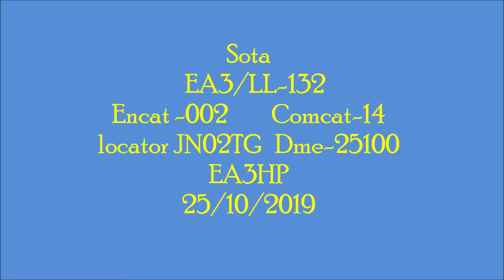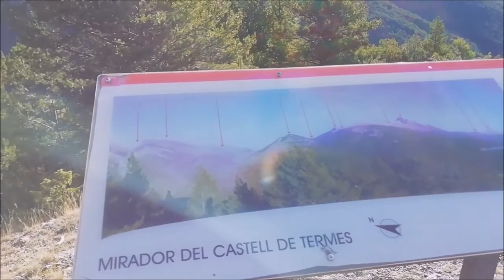Castell de Termes Sota EA3/LL-132 eNCAT-002 Comcat-14 JN02TG